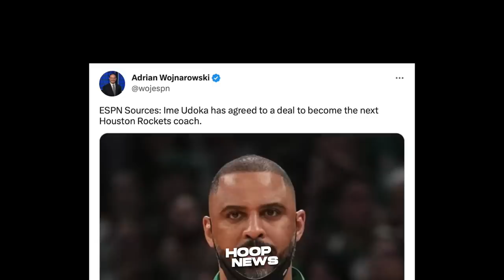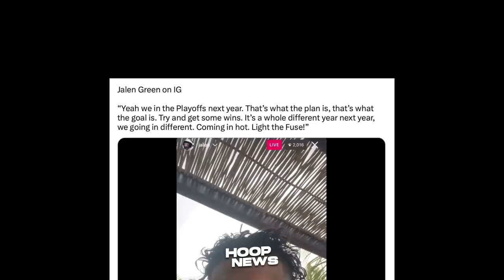Ginawa ito ng mga Lakers Players sa ‘LOCKER ROOM’ after ng Panalo nila sa Game 4…